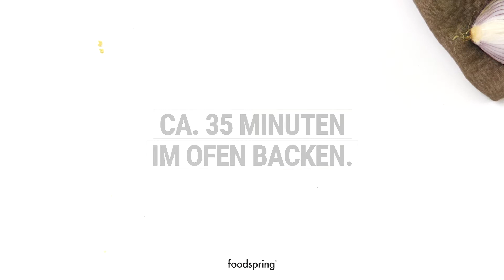Meal Prep Rezept: Selbstgemachte Falafel & Hummus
Schon einmal Falafel und Hummus selbst gemacht? Nein? Dann wird es jetzt Zeit. Dieses vegane Lunch-Box-Rezept eignet sich ideal als leckerer Pausen-Snack. Gesund, einfach und schnell zubereitet.